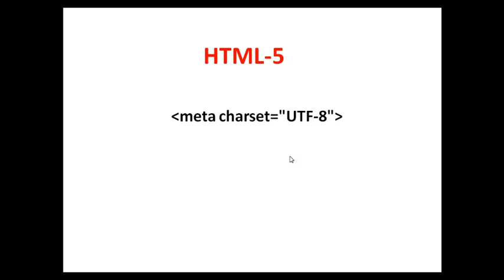html 5 meta charset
html-5 is a building block of the  word connection and communication definition in life html-5 tutorial in Sequences.